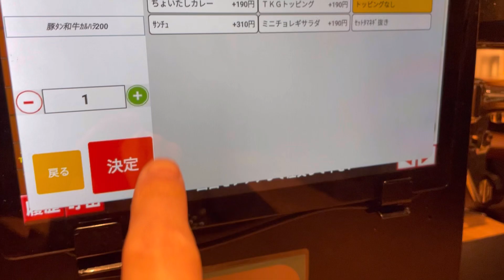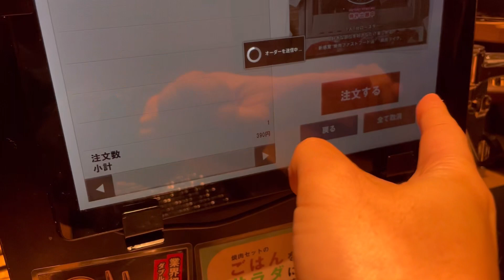【焼肉ライク】爆食！一番お高いセットをアテに昼呑みする男 【ぼっち飯】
焼肉ライク　天満橋店